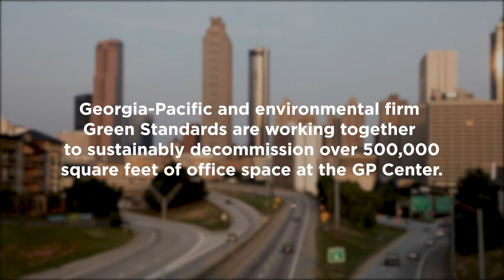Georgia-Pacific partners with Green Standards | Furniture Donations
We're proud to partner with Georgia-Pacific to sustainably decommission 500,000 square feet of office space at GP Center, diverting 600 tons of office furniture and equipment from landfill while making in-kind donations to more than 50 non-profits in Metro Atlanta, including The Salvation Army Adult Rehabilitation Center.

EPA estimates 8.5 million tons of office furniture and equipment are sent to landfill each year in the US alone. By working with Georgia-Pacific and other like-minded organizations, we can keep these items in use and out of the landfill.

Green Standards provides businesses with a responsible, cost-effective way to redistribute surplus office furniture and equipment. Through a managed program of asset resale, recycling, and donation, we’re able to generate measurable value for your company and your community.

Our industry leading programs sustainably decommission 10 million square feet of office space annually, reducing C02e by 152,000+ tonnes since inception.

To date, Green Standards have diverted 45,000+ tons of workplace furniture and equipment from landfill (a 98.6% diversion rate) and generated over $25 million of in-kind donations to 4500+ non-profits and communities across North America.

- Turning waste into change.

Featuring:

John Mulcahy - Vice President, Sustainability, Georgia-Pacific

JaKathryn Ross - Senior Director, Community Affairs, Georgia-Pacific

Major Michael Vincent - Salvation Army